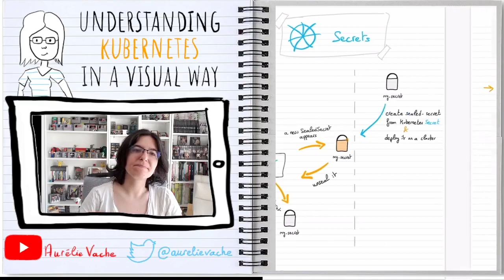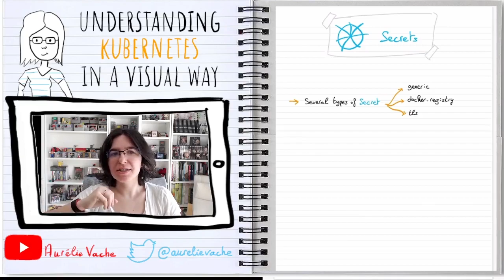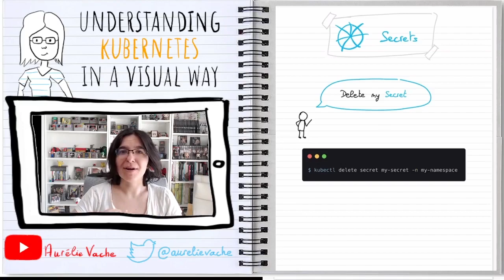Understanding Kubernetes in a visual way - 08 - Secrets | Kubernetes en français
In this new episode, let's talk about Secrets.

If it could be interested you, I've sketched a lot of Kubernetes concepts in an "Understanding Kubernetes in a visual way" book, available on GumRoad.

Links:
- Store your Kubernetes Secrets in Git thanks to Kubeseal. Hello SealedSecret